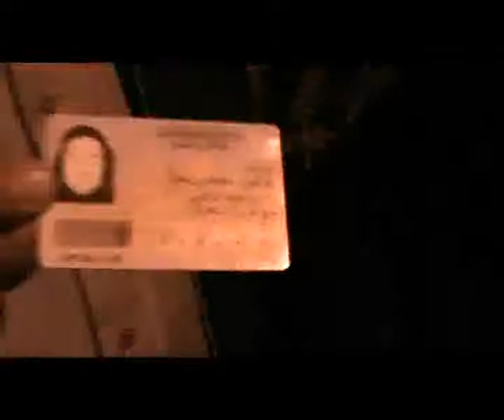سيدة عمرها 105 تدلي بصوتها في انتخابات 2011